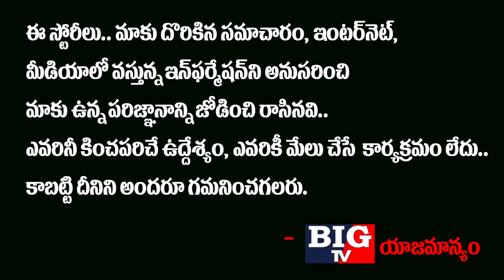Tollywood Director Veeru K About Ram Gopal Varma | Telugu Exclusive Interviews | BIG TV Channel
Tollywood Director Veeru K About Ram Gopal Varma

Big TV